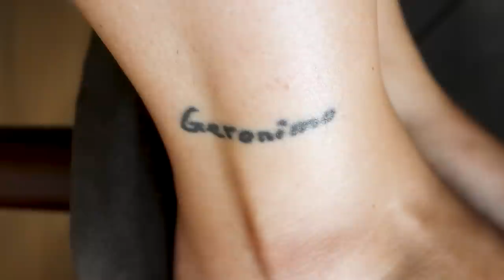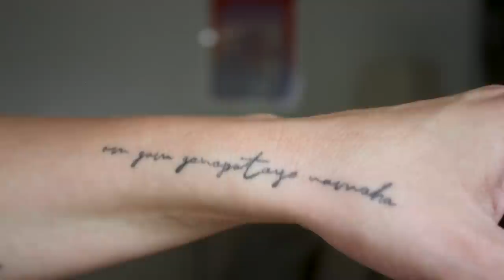Meine Tattoos (und ihre Bedeutung)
In diesem Video zeige ich euch meine Tattoos und erzähle welche Bedeutung sie für mich haben. Von meinem ersten Tattoo mit 16 bis zu meinem neusten Tattoo von vorletztem Monat ist alles dabei. Mich interessiert bei anderen immer welche Bedeutung und welche Geschichte hinter Körperkunst steht, deshalb teile ich heute mal ein paar meiner Stories. :)
Instagram von Hannah Junker: http

0:00 Einleitung
1:55 mein allererstes Tattoo (inspired by Bill Kaulitz)
5:07 mein erstes Fingertattoo
6:36 Tattoo zum Start meiner Selbstständigkeit
9:12 Tattoo aus Thailand (in thailändsich)
10:39 Sak Yant Bamboo Tattoo aus buddhistischem Tempel
13:26 Fingertattoo (Mond) aus Portugal
13:54 Mondtattoo aus Kambodscha
15:26 Rosentattoo Unterarm aus Indien (Rishikesh)
17:35 Tattoos, die Kevin mir mit Stick and Poke gestochen hat (Punkte Finger; Dr Who)
19:24 Cunt it Tattoo (gestochen von Kevin)
20:55 Skorpion fineline Tattoo
23:35 Ganesha Mantra Sanskrit aus Bali (Kirtan related)
27:00 Abstrakte Augen von Hannah Junker
29:00 Tattoo für meine Mutter (Miley Cyrus lyrics tattoo)

Video edited by @Kurtfilm